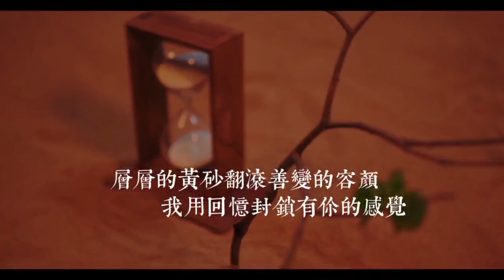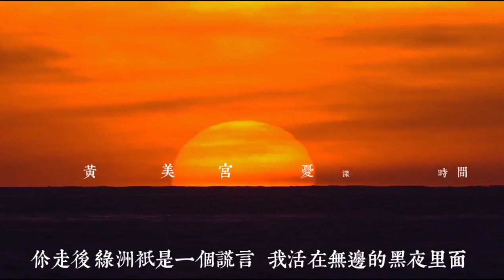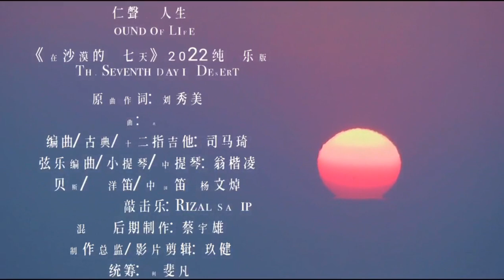《在沙漠的第七天》2022 纯音乐版（"仁聲。人生"艺术项目）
"仁聲。人生“艺术项目
SOUND OF LIFE

《在沙漠的第七天》2022 纯音乐版
"THE SEVENTH DAY IN DESERT" 2022 Instrumental Version

刘秀美作词，玖健谱曲，1998 年第一首获得台湾中华音乐人交流协会”最佳单曲奖“的新加坡中文原创歌曲。
24年后获得新加坡国家艺术理事会鼎力支持，让五位优秀音乐人在疫情期间携手再创纯音乐版。编曲带有浓郁的中东风与世界音乐观，层层推进的节奏象征着重生、希望，也代表新创造的开始。

刘秀美：”创作是美好的，让人遇见无限可能；再创作是美好的续程，让可能遇见新的可能。”

原曲作词：刘秀美
作曲：        玖健
编曲/古典/十二指吉他：司马琦
弦乐编曲/小提琴/中提琴： 翁恺凌
贝斯/西洋笛/中国笛：杨文焯
敲击乐： RIZAL SANIP
混音/后期制作：蔡宇雄
制作总监/影片剪辑：玖健
统筹：何斐凡

第一天  驼铃摇走我的爱恋
第二天  风砂飞来试我的眼
第三天  仙人掌啊对我无言
第四天  海市蜃楼在我面前

第五天  日影晃著他的誓言
第六天  太阳烧著我的思念
第七天  我的嘶喊直冲上天
啊!哪里是我的水源

你走后绿洲只是一个谎言
我困在寂寞的沙漠里面
层层的黄砂翻滚善变的容颜
我用回忆封锁有你的感觉

我活在无边的黑夜里面
层层的黄砂覆盖美丽的宫殿
我用忧伤深埋有你的时间